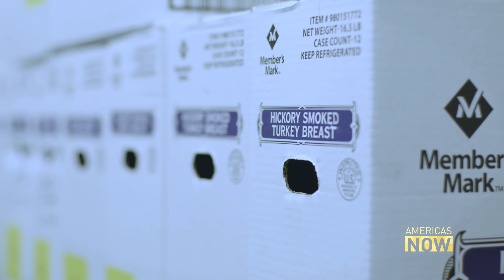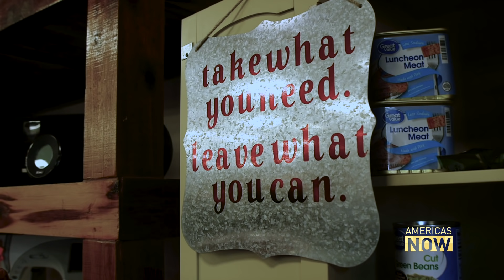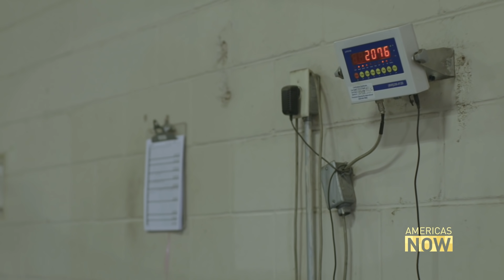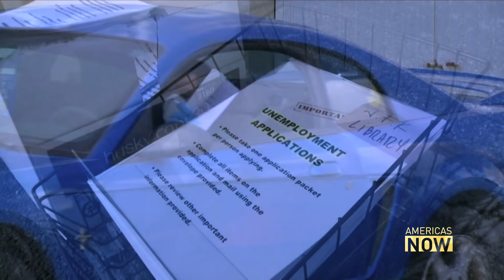Food insecurity in the United States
According to the World Food Program, 150 million people faced food insecurity across 79 countries prior to the pandemic. When the year 2020 ended, that number had gone up to over 272 million. Hunger is not only more common around the world but may also be more visible around your own neighborhood corner.

John Zarrella reports on food scarcity in the United States.